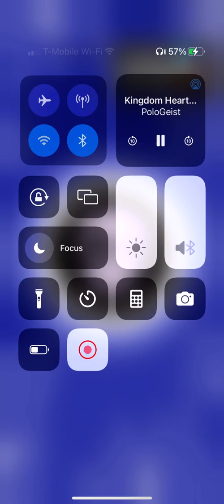Teen Titans Go Figure How to Defeat Batgirl In A Fig Battle